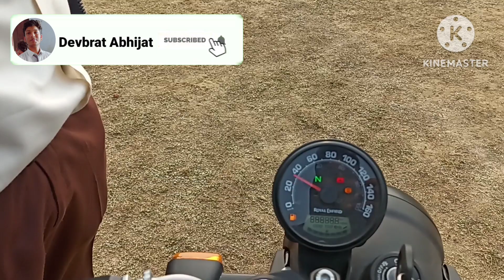royal Enfield hunter 350cc full review retro varient(base model) automobile simplified with DEV.👍👍